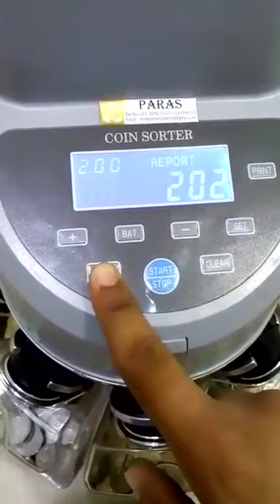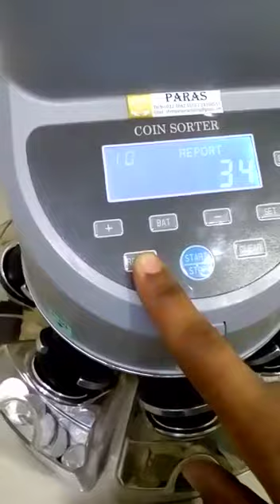Coins counting machine